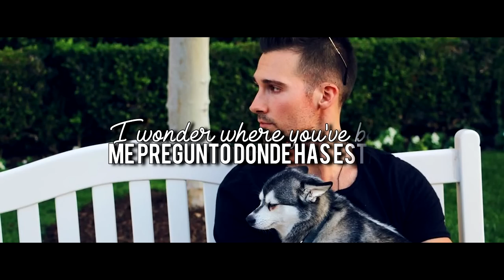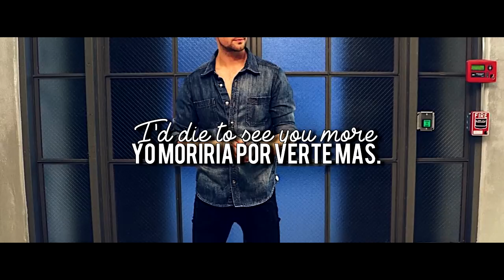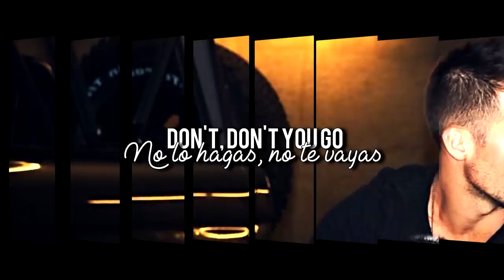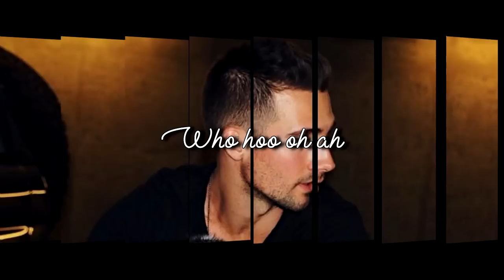James Maslow - Who Knows (Lyrics) (Traducida al Español) HD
Canción del nuevo álbum debut de James Maslow "How i Like it" el cual puedes escuchar y/o comprar en: